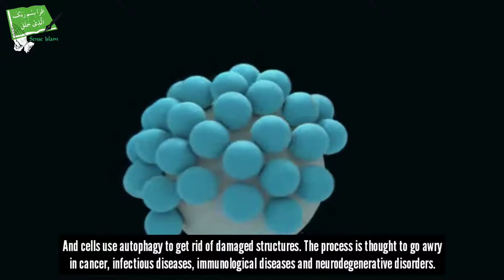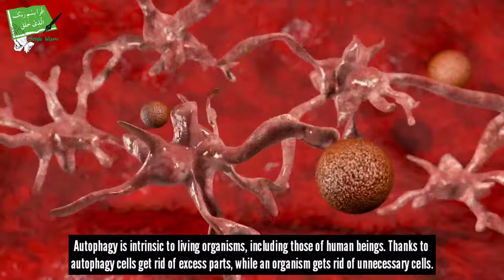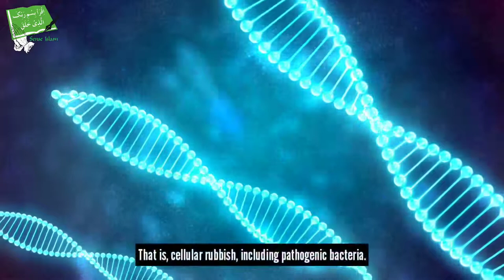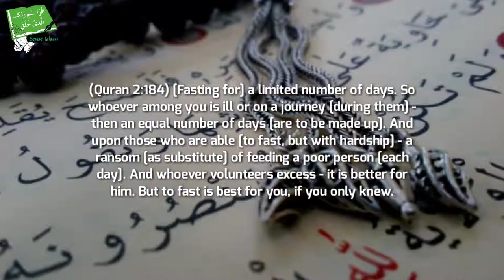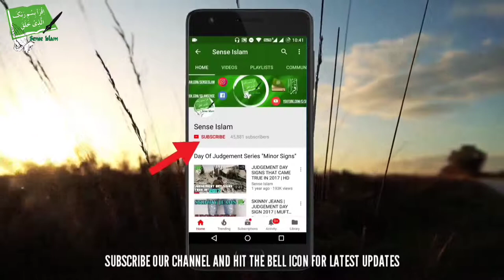Finally We Have A Cure For Cancer - Japanese Scientist - Talash Peace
In This Video We Will Show You Amazing Miracle Discovered By Scientists About Fasting.

Background Credits: Warframe (Video Game)

Yoshinori Ohsumi, a Japanese cell biologist, was awarded the Nobel Prize in Physiology or Medicine for his discoveries on how cells recycle their content, a process known as autophagy, a Greek term for
“self-eating.”

Scientifically It was only Known recently But It Was Mentioned In The Qur'an 1400 Years Ago.

This Is Clearly A Miracle of Allah.